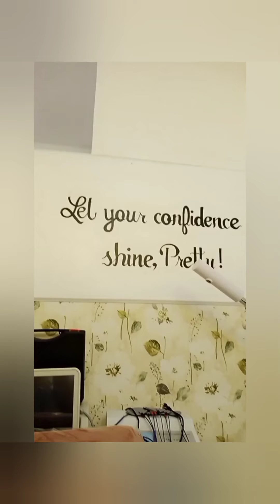Carbon Laser Facial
This is one of the FREE out of "10+10+10 Freebies" in the Promo *40 Sessions* at Hey Pretty Aesthetic Center, if you pay fully. Gee, I just paid it using my savings for few months & less eating habits. 😄 lol

Carbon Laser Facial is "medyo makirot pero hindi masyadong masakit na yung ibang facial napapaluha ka sa sakit" 😄 lol.